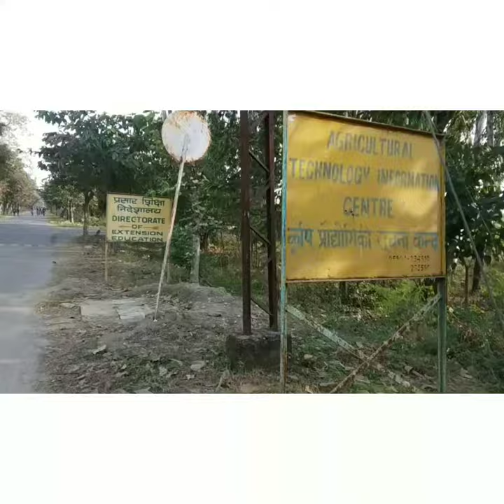Top agriculture university of india Pantnagar university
The students performing the practical during the agriculture agronomy subject